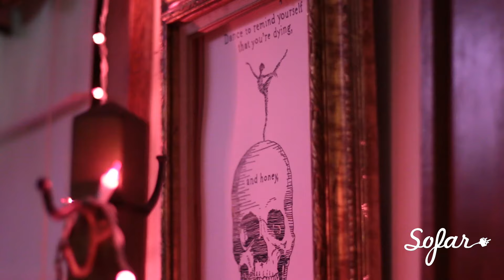Fields & Planes - La Fin du Monde | Sofar Columbus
Fields & Planes performing "La Fin du Monde" at Sofar Columbus on August 27th, 2016

(Sofar Sounds columbus, Show #4343)

Artist: Fields & Planes

Filmed by: Tiera D. Photo & Films

additional footage by: Loose Films

Edited by: Tiera D. Photo & Films

Audio by: Tony Rice

Space Provided by: Pizza Friends House